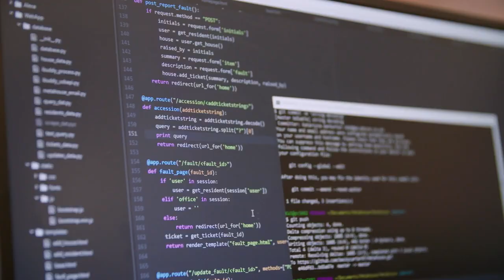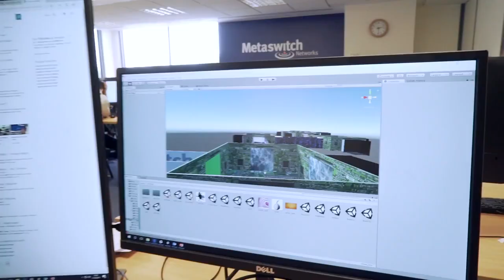What Does Metaswitch Do?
Learn more about the world's leading cloud native communications software company in this video